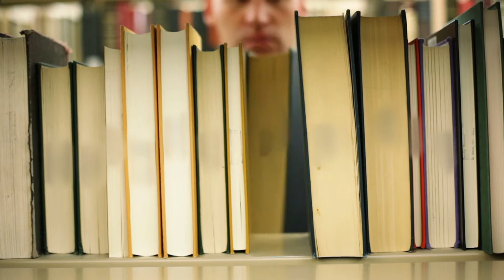Narratives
Words: Kate Rae Davis
Footage: VideoBlocks
Edited by: Jim Kast-Keat